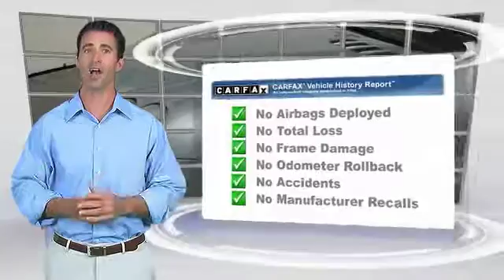2005 Mercedes-Benz SL-Class Louisville KY T39723A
Oxmoor Toyota
8003 Shelbyville Road Louisville